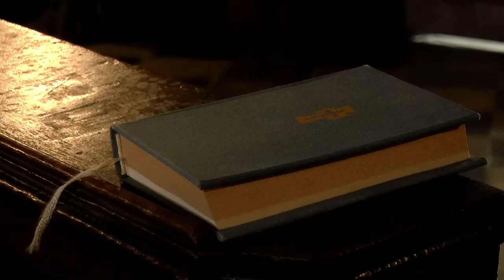Přednáška Jany Radové a Jaroslava Grünwalda - "Svět muže a ženy".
JANA RADOVÁ a JAROSLAV GRüNWALD

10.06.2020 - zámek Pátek